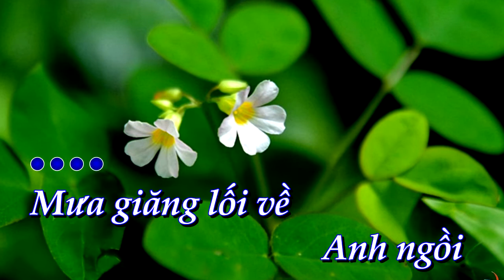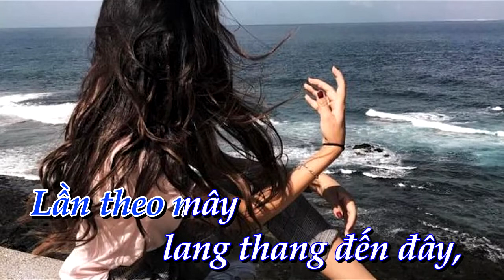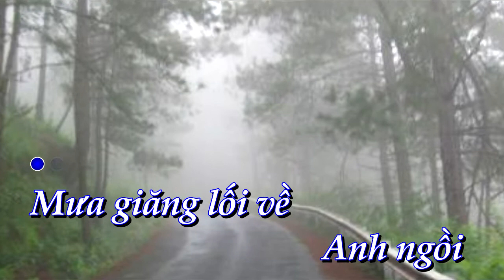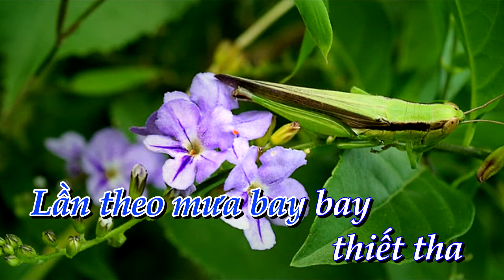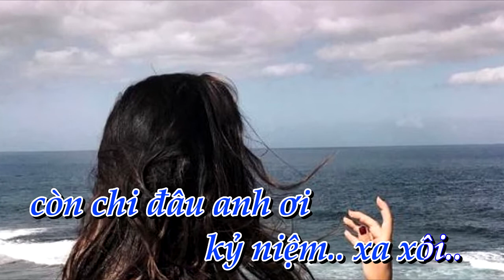[KARAOKE] Cõi tình _ tone Nam [Bình Quân Anh]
✔ Karaoke:  Cõi tình      ✔ Tác Giả:  Bảo Phúc
✔  Lời bài hát Cõi tình
Mưa giăng lối về
Anh ngồi chơ vơ cõi tình
Từng giọt mưa xa xăm nhớ chăng
Nét ai cười vu vơ đắm say
Quên đi mối tình
Cho lòng buông xuôi bóng hình
Mà hương thơm ai sao mãi
Trói tim em lạc lối xưa
Nụ hôn ta trao nhau ngất ngây
Cho lòng em đắm say từng giây
Lần theo mưa bay bay thiết tha
Phương trời xa người tình sương khói
Lần theo mây lang thang đến đây
Trong vực sâu xoáy vây hồn em
Còn chi đâu anh ơi kỷ niệm xa xôi